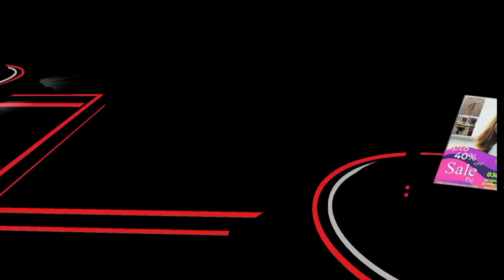3Marla House for Sale in Islamabad| Low Cost sale tv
Hi, Property Explore presents you 3 Marla house for sale in Lahore.
3 Marla beautiful house with new design for sale in Lahore in Eden Lane Villas 2 Defence road Lahore near to Ring Road interchange.
All facilities available in house
Electricity ,Water, Gas